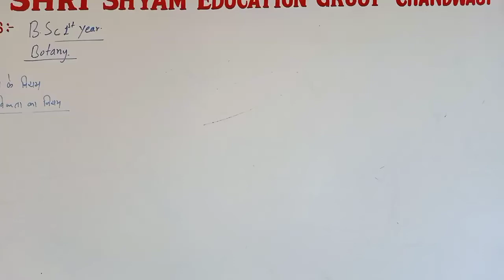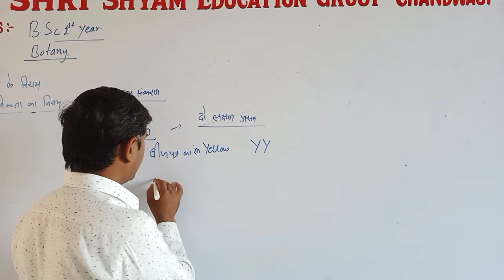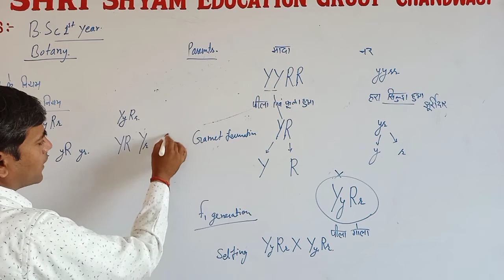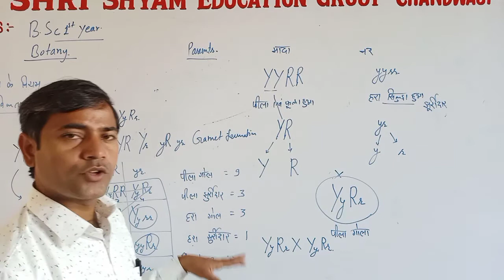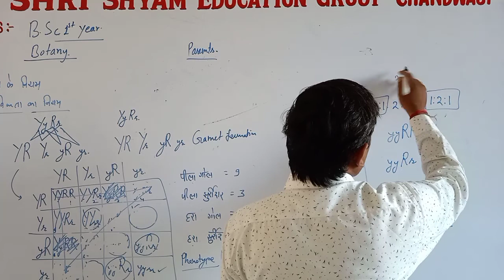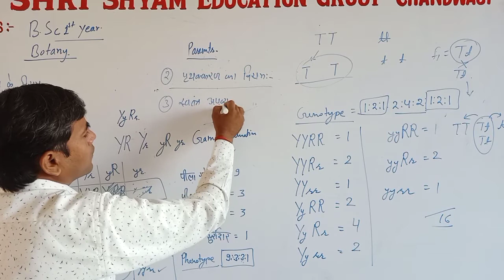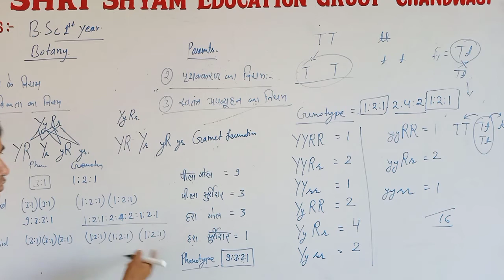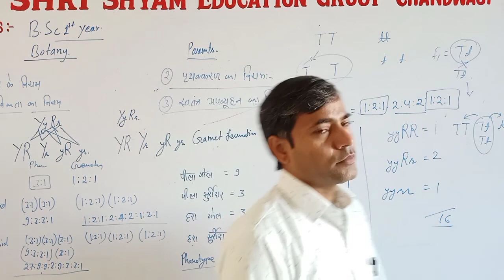Bsc 1st year| 4th lecture | Botany | वनस्पति विज्ञान| बीएससी प्रथम वर्ष |imdRohit Classes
bsc 1st year botany bsc first year live classes
b.sc. 1st year syllabus,
 b.sc 1st year botany
बीएससी प्रथम वर्ष
botany bsc 1st year,
botany bsc 1st year hindi medium,
botany bsc 1st year chapter 1,
botany bsc 1st year syllabus
bsc 1st year botany important questions 2021,
bsc 1st year botany
bsc first year botany syllabus,
bsc first year botany paper,
bsc first year botany first chapter,
bsc first year botany notes,
bsc first year botany chapter 1,
bsc first year botany classes,
bsc 1 year botany,
bsc first year botany most important question,
bsc first year botany ka first paper,
bsc first year botany ki class,
bsc first year ki botany,
bsc first year botany syllabus 2021
वनस्पति विज्ञान
बीएससी प्रथम वर्ष वनस्पति विज्ञान पाठ्यक्रम
बीएससी प्रथम वर्ष का
बीएससी प्रथम वर्ष वनस्पति विज्ञान

classes useful for
 👉👉B.Sc.student

👉Bsc syllabus according relative University
Best BSc classes
👉 University of Rajasthan Jaipur
👉GOVIND GURU TRIBAL UNIVERSITY BANSWARA
 👉Haridev Joshi University of Journalism and Mass Communication
👉Jai Narayan Vyas University, Jodhpur
👉Maharaja Ganga Singh University
👉Maharaja Surajmal Brij University
👉Maharshi Dayanand Saraswati University Ajmer
👉Mohanlal Sukhadia University
👉Raj Rishi Bhartrihari Matsya University Alwar 👉University of Kota
👉Vardhman Mahaveer Open University
 Our Quality 🤗
👉Best result of college
👉University top result
👉Best College for BSc
👉Best college for BA
👉Best college for M.Sc.
👉Best college for M.A.
👉Jaipur best college for BSc
👉Jaipur best college for M.sc
👉Jaipur best college for B.A
👉Jaipur best college for M.A